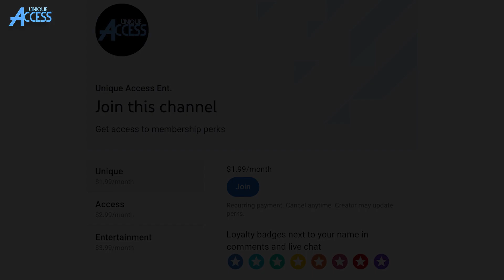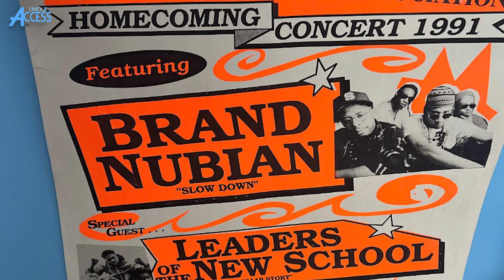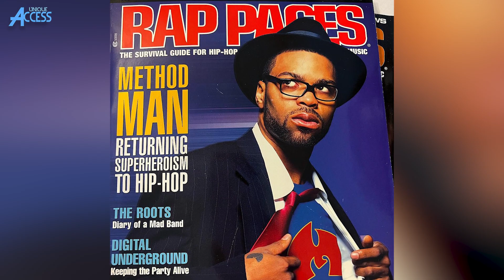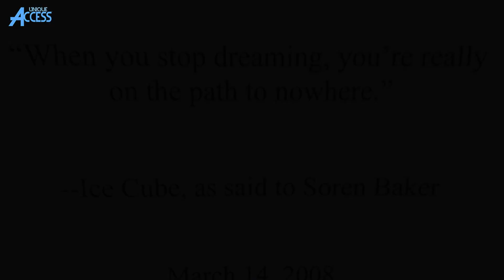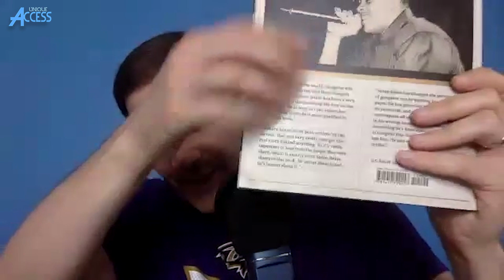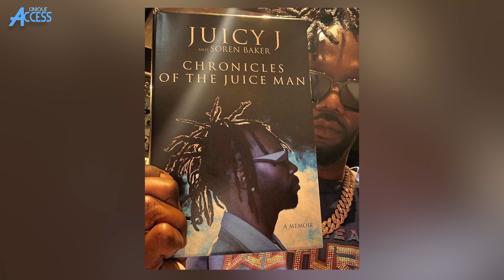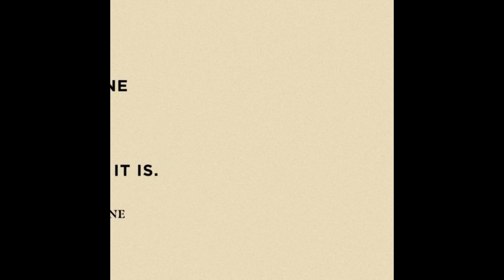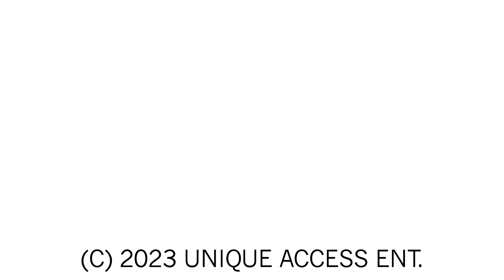50 Years Of Hip-Hop: SorenBaker's Journey Through Music with BrandNubian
To celebrate 50 years of Hip-Hop, SorenBaker details & discusses some of his journey through the music. Soren Baker mentions & breaks down some of his experiences with BrandNubian, Ice Cube, Ice-T, Bill Duke & Juicy J, among others, exclusively here on UniqueAccessEnt. We look forward to your feedback.

Join Unique Access Ent. to get access to perks & to get Soren Baker's "1st & 15th" before anyone else: